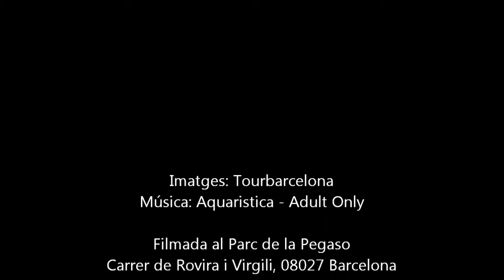Parc de la Pegaso